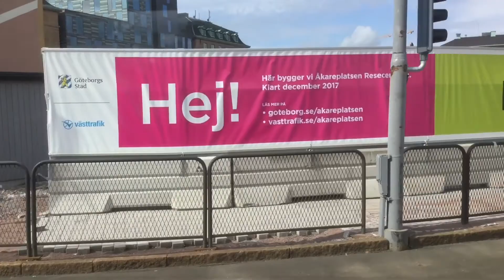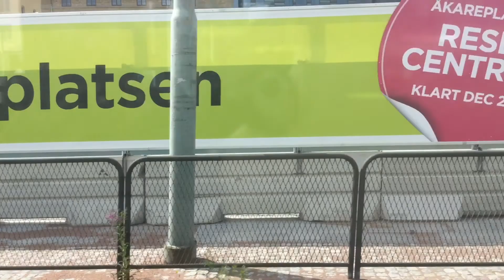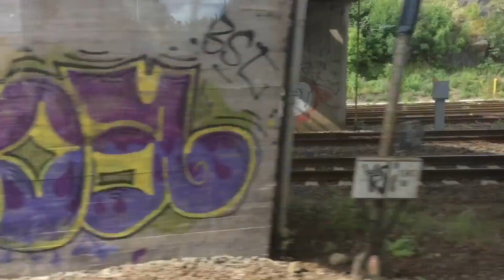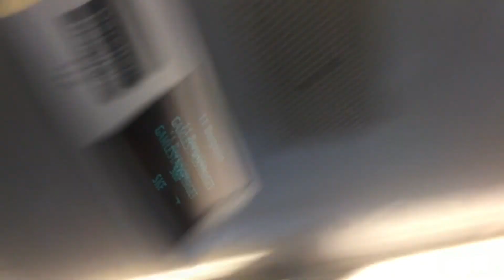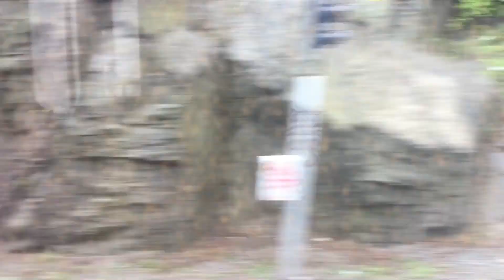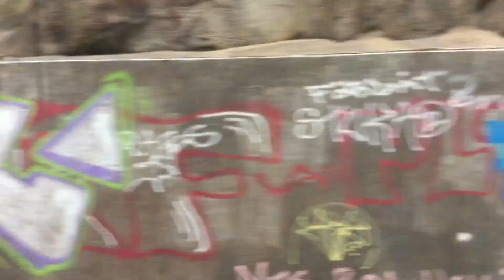Gothenburg Tram (Episode 17)